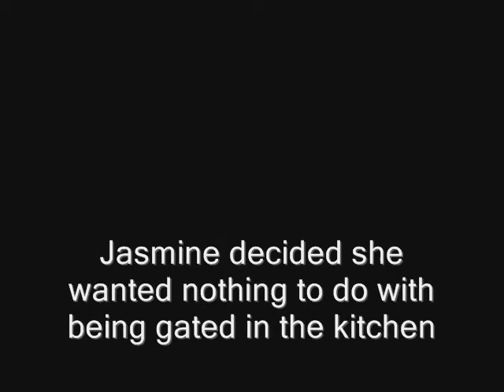Don't fence me in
Jazzy B escapes the gates